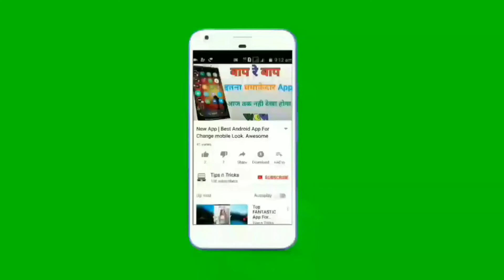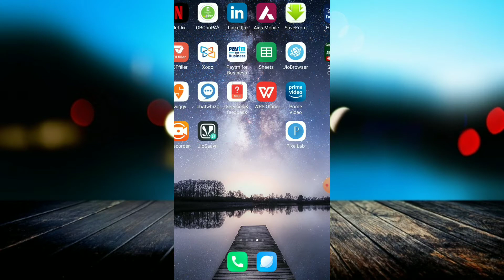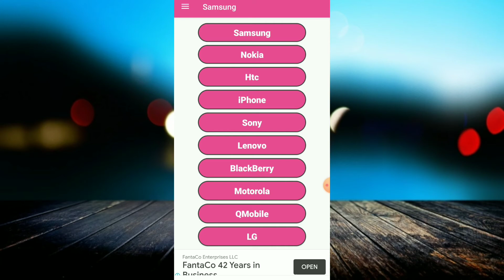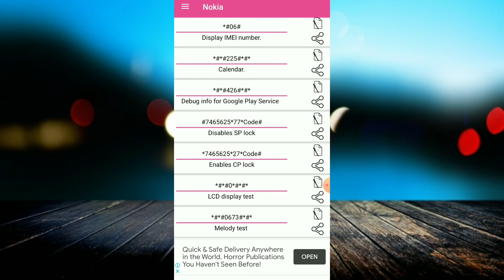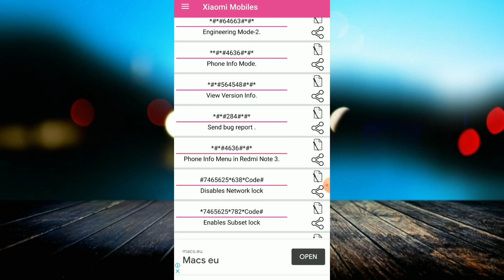मोबाइल के 50 खुफिया खतरनाक सीक्रेट कोड 100% बिल्कुल जादू हैं ! 50 Android Secret Code for All Mobile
linked site.